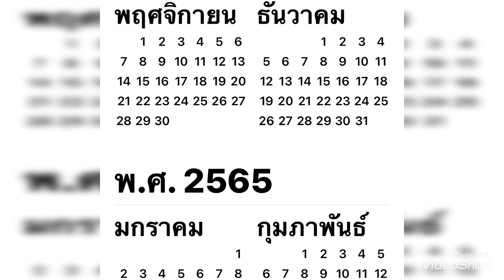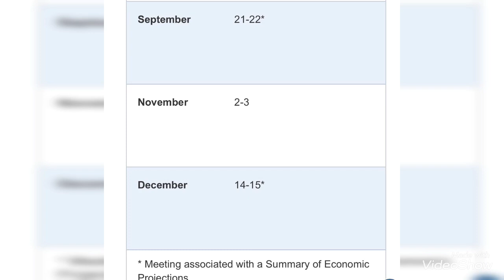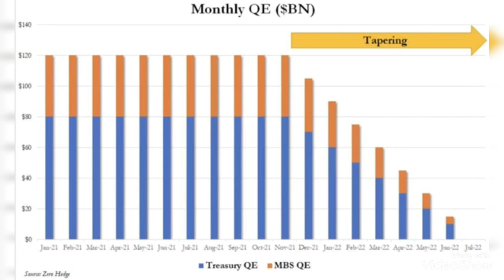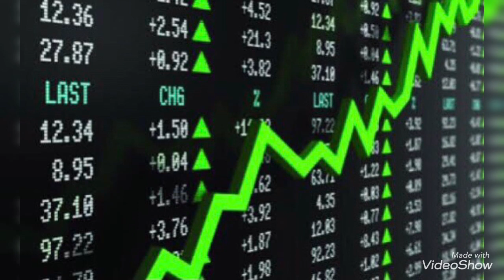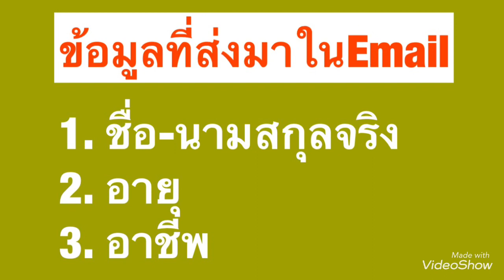ปลายปี64 มีลุ้นราคาทองคำร่วงแรงอีกไหม คำตอบ คือ...มันขึ้นอยู่กับรูปเกมส์ที่จะเล่นด้วย!?